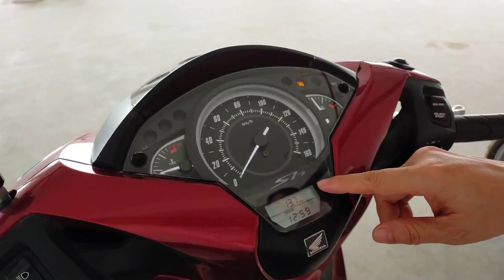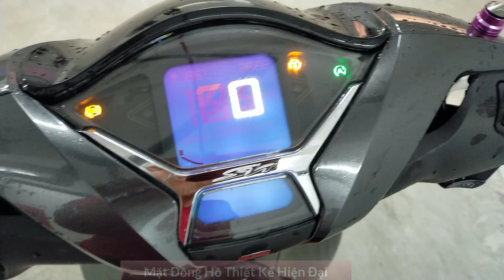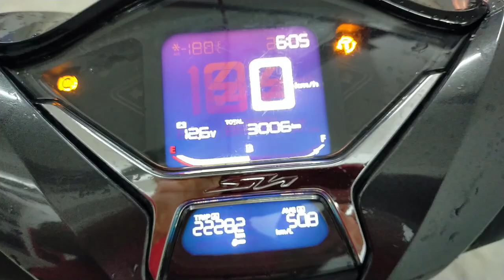Honda SH 150i ABS 2020 VS 2018 - Chị Đẹp Review Tìm Hiểu Sự Khác Biệt